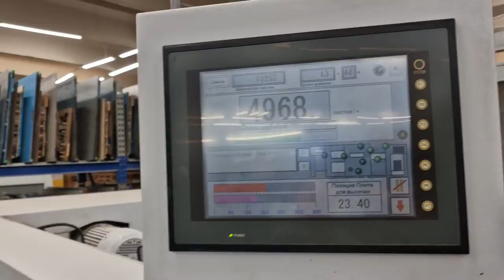Heidelberg Varimatrix 105 CS for sale